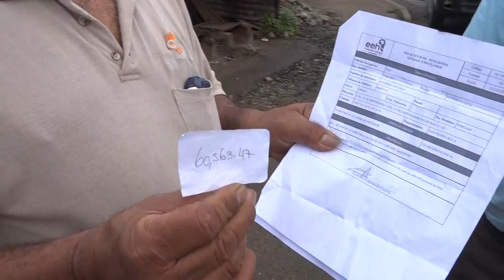Por poco le pega un infarto al recibir el tremenda deuda en el "recibo de la luz"